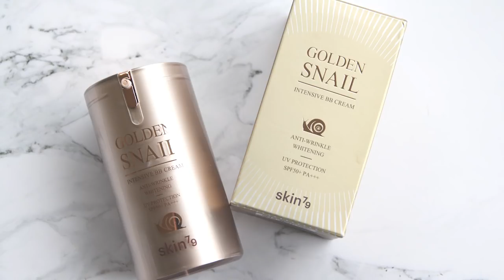HAUL SAMYCH CUDOWNOŚCI ❤️ Nabla, Skin79, Organic Shop 💄 zakupy z KOSMETYKIZAMERYKI | ShoeLove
Cześć kochani 💚
Zapraszam Was na kosmetyczny haul zakupowy, który obiecałam już jakieś 2 miesiące temu ;)
kupując dowolny lakier hybrydowy marki Semilac dostawa za 1 GROSZ.
Promocja dotyczy tylko zamówień z przedpłatą na konto.
Dostępne opcje form wysyłki: Kurier Inpost, Paczkomaty, Odbiór w punkcie (Poczta Polska).
Po dodaniu lakieru hybrydowego i wybraniu formy płatności na przelew - będą widoczne opcje dostawy za 1 grosz.

Promocja dotyczy jedynie lakierów HYBRYDOWYCH.

POKAZUJĘ:
1. Semilac 506 by Stylizacje (Like a Mermaid)
2. Semilac 194 Pink Beige
3. Nabla Dreamy Matte Liquid Lipstick odcień Noblesse Oblige
4. SKIN79 Golden Snail BB Cream
8. Rzęsy Ardell, model 117 Natural (a tu moje ulubione 110 Natural
9. Tusz Max Factor 2000 Calories wodoodporny
10. Tangle Angel (różne kolory :D )

CZYTASZ OPIS? Napisz w komentarzu "LOVE"!